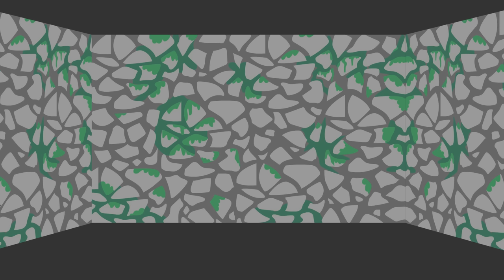Enchanted Golden Apple! | Minecraft Animation (ALL EPISODES)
Minecraft animation where the lava in the nether is rising! Steve and his minecraft animal friends must test survival skills to find gold enchanted golden apples in mineshafts, ruined nether portals, desert temples and more! Keep an eye out for spider in the minecraft dungeons, piglins in the bastion and more!